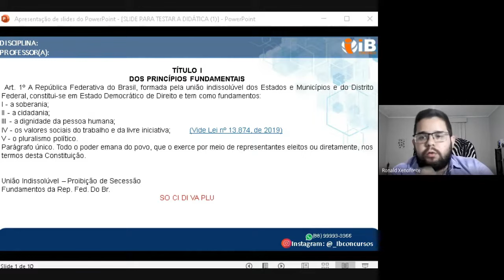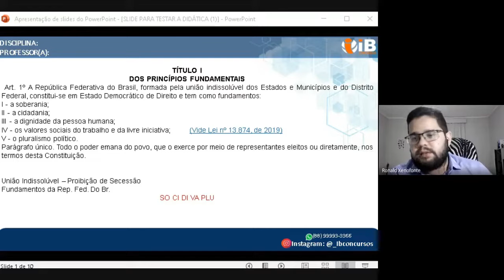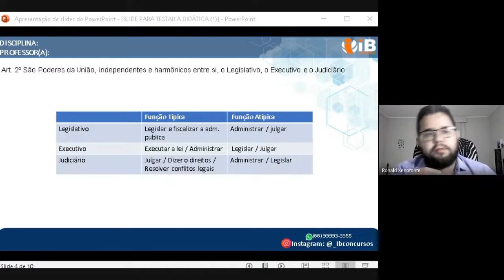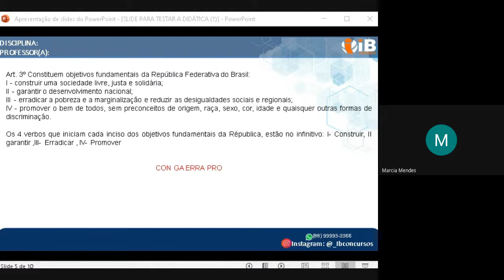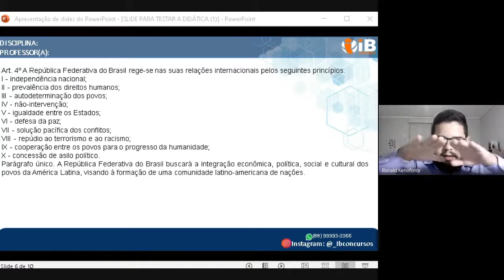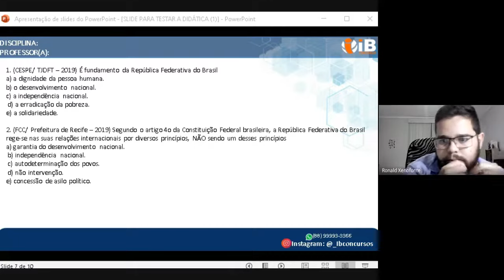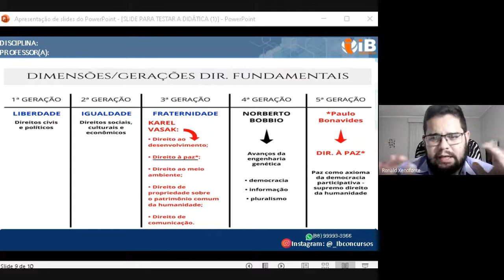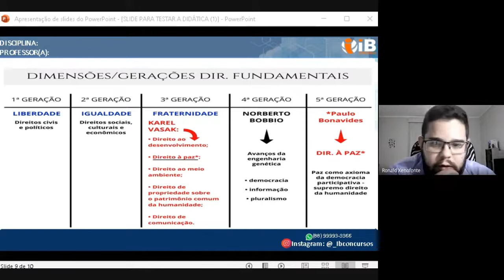CONCURSO CEDRO-PE | DIREITO CONSTITUCIONAL (CONSULPAM)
CURSO - CONCURSO PREFEITURA DE CEDRO-PE 2024
VENDAS LIBERADAS  ⤵️

           🔵 Foco  💯 CONSULPAM🔵
✅ 05 disciplinas:
  PORTUGUÊS;
  MATEMÁTICA;
  INFORMÁTICA;
  DIREITO ADMINISTRATIVO;
  DIREITO CONSTITUCIONAL;

✅ Total:
- Aulões
- Aulas gravadas
- Videoaulas na plataforma;
(Cada aula duração 1h a 1h 30min por video)
- Acesso ilimitado na plataforma;
- Atendimento em casos de dúvidas;
- Simulado ( CONSULPAM)
- Revisão Final ( CONSULPAM )
- Material atualizado (PDF) exclusivo;
- Grupo Oficial de WhatsApp para alunos;
- 05 Cadernos de Questões por disciplina para treinamento (PDF);
- Acesso por 01 ANO NA PLATAFORMA, pode ver e rever quantas vezes desejar

✅ CURSO DIREITO CONSTITUCIONAL  (CONSULPAM )
VENDAS LIBERADAS  ⤵️